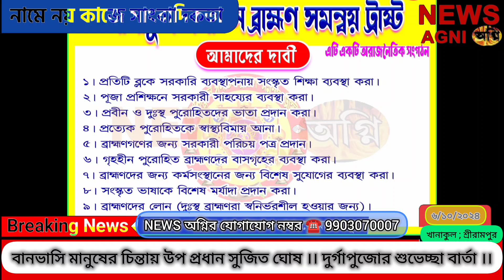বানভাসি মানুষের চিন্তায় উপ প্রধান সুজিত ঘোষ ।। দুর্গাপুজোর শুভেচ্ছা বার্তা ।। NEWS AGNI